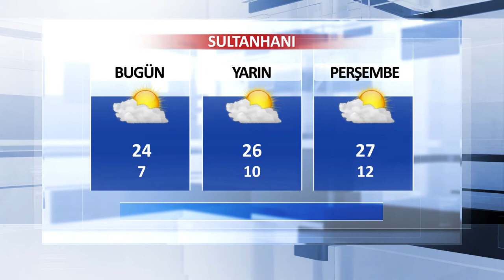15 Mayıs Aksaray ve İlçeleri Hava Durumu